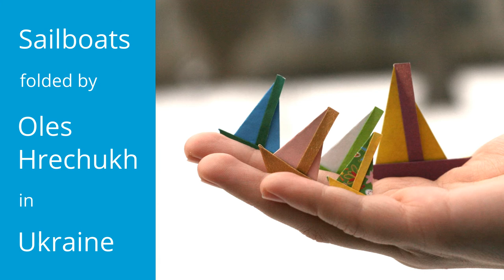Easy Origami Cat With Hat 🐱🎩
Learn how to make a cute and easy origami cat with a hat. This origami cat face with a hat looks a bit like the cat Baron in the Japanese animated movie the Cat Returns from Studio Ghibli. This origami cat is a very easy origami model, it is perfect for kids and beginners. The origami cat face is flat and you can draw on it to add eyes and whiskers, or even a monocle, glasses or a mustache. Then you can put your origami cat in a frame to make an origami wall decoration. You could even create a gallery of origami cat portraits!

0:00 Origami cat with a hat wall decoration
0:35 Origami cat face easy step-by-step instructions
3:05 Origami hat instructions
8:26 Your origamis!

In this origami cat tutorial, I use a 15x15 piece of origami paper (kami) that I cut into two triangles: 1 for the origami cat head, and 1 for the origami hat.

Important note: this origami cat with hat is an original origami model created by Stéphane Gigandet protected by copyright law.

I hope you will like this easy but cool origami cat with a hat!

In my last origami videos I asked you to pick between different origami models and DIY paper crafts with origami cubes, and a lot of people asked for the origami cat with a hat, so it is now published. Please add a comments to tell me which models you would like to see in the next videos !

Please add a comment to tell me which origami model you would like in the next video!

If you make some origami cats, please send me some pictures so that I can show them in future video.

You can also send your origami pictures on Facebook or on Twitter

Thank you and happy folding!